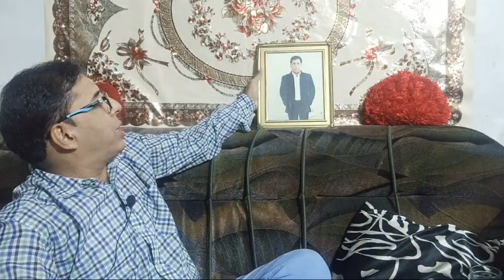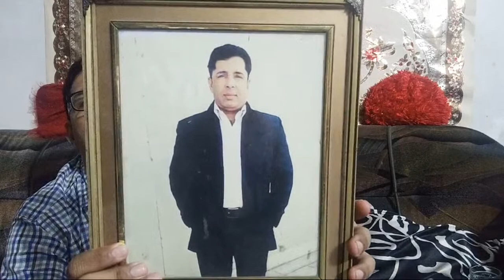Special Show ‎‎‎‎‎‎‎‎‎‎‎‎‎‎‎‎‎‎‎‎‎with ‎‎Farhan Ullah | Gup Shup With Farhan Love Islam | EP 91